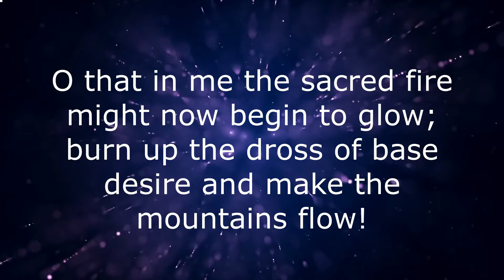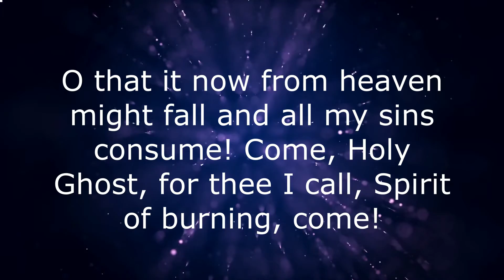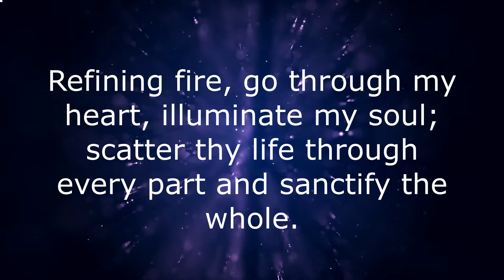Jesus Thine All Victorious Love